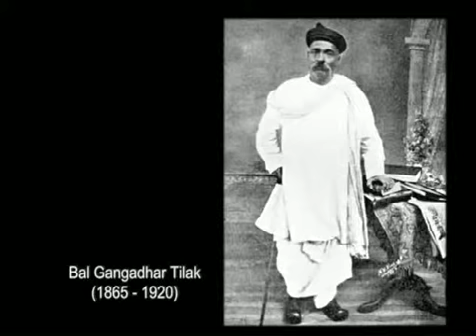4 7 9 5